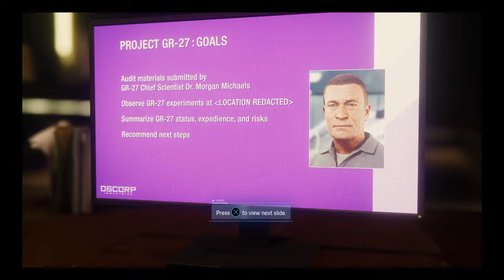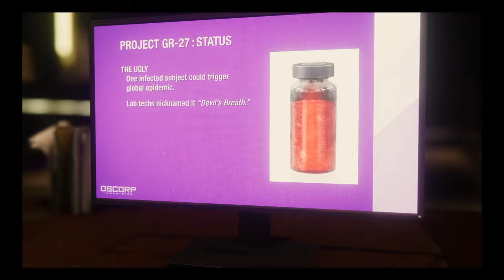Marvel's Spider-Man gameplay part 11